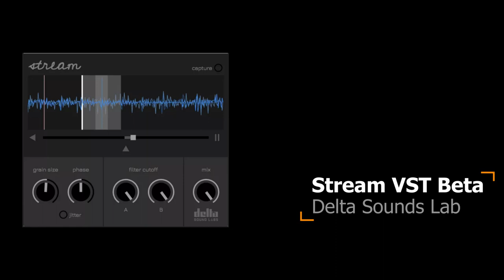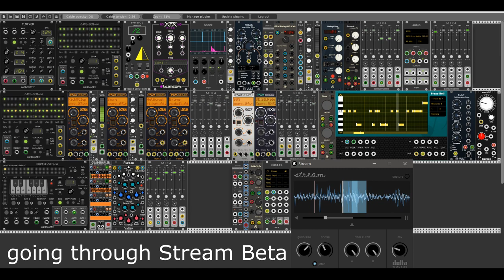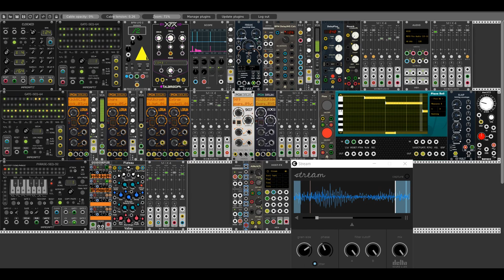Stream VST (beta): Granular Sampler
This Stream VST (beta): a granular sampler.

While this VST is still in beta, you can see it here being given a work-out by VCV Rack.
Sample & Hold is generated to modulate most of Stream's parameters in sync.